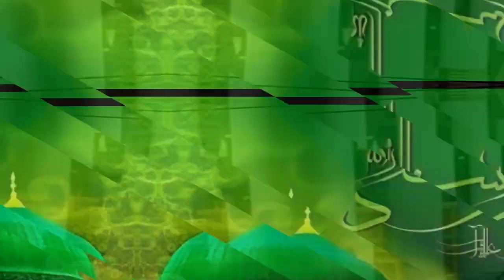পোশাক ও সুগন্ধী দিয়ে মুসল্লিদের স্বাগত জানায় সৌদির যে মসজিদ || News Today || ১৯/০৯/২৩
ভিসার নবায়ন,
মালয়েশিয়া ভিসা নবায়ন,
পাসপোর্ট নবায়ন,
ই ভিসা কি,
ভিসা কি,
লাইসেন্স রেনু করার নিয়ম,
ড্রাইভিং লাইসেন্স রেনু করার নিয়ম,
ভিসা অফিস,
ভিসার জন্য আবেদন,
অনলাইনে ড্রাইভিং লাইসেন্স নবায়ন করার নিয়ম,
ভিসা করতে কি কি লাগে,
পাসপোর্ট রেনু করতে কি কি লাগে,
পাসপোর্ট রেনু করার সিস্টেম,
পাসপোর্ট নবায়ন করার নিয়ম ২০২২,
লাইসেন্স রেনু করতে কত টাকা লাগে,
পাসপোর্ট রিনিউ করার নিয়মাবলী,
পাসপোর্ট রিনিউ করার নিয়মাবলী 2022,
বাংলাদেশের ভিসা,
ভিসা,
মালিকানা ভিসা,
লাইসেন্স রেনু করতে কি কি লাগে

 প্রবাসী নিউজ সবার আগে পেতে চ্যানেলটা সাবক্রাইব করে বেল আইকোন ব্যাটন টা টিপে রাখুন।।

আমরা সর্বদা ভিসা, ভিসার নবায়ন, চাকরি, বেতন।।
প্রবাসী ভাইদের সুযোগ-সুবিধা সম্পর্কে সর্বদা।। সঠিক নিউজ প্রচার করার চেষ্টা করি

.ধন্যবাদ.